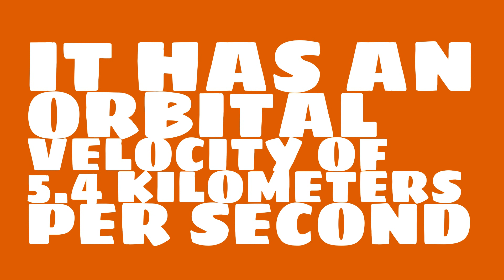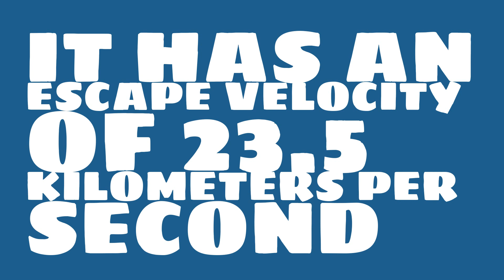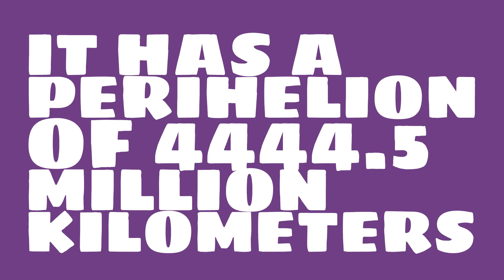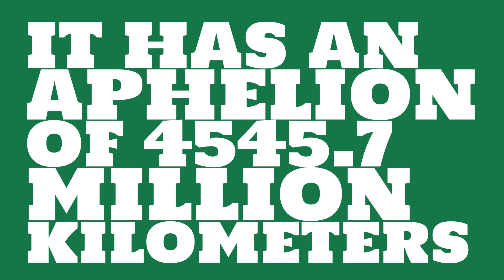What is the orbital period of Neptune?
Watch this video to learn everything you ever wanted to know about Neptune.